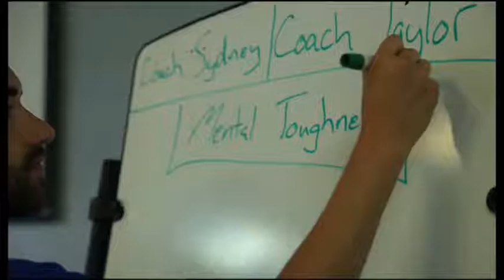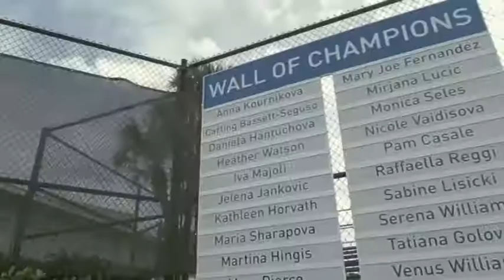MindFlow Performance Conference 2018 - IMG Academy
IMG Academy and the mindfulness program, by David da Silva and Andrea WIeland.